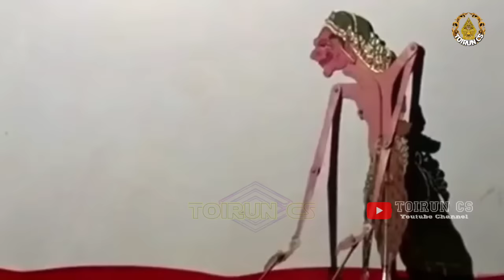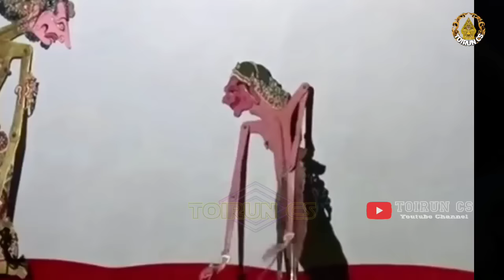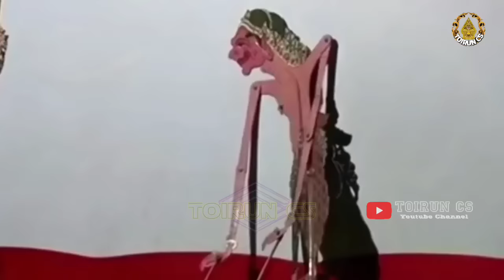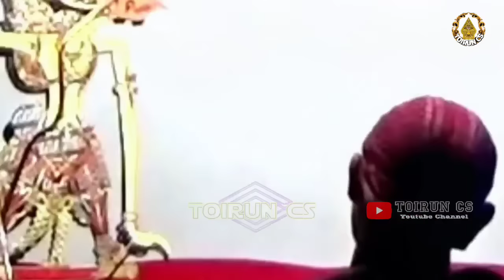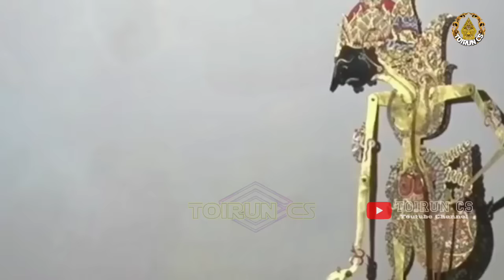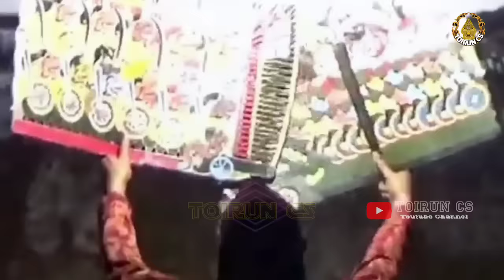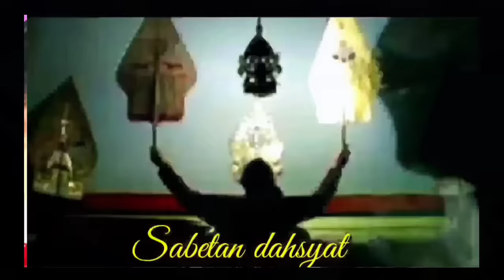DERRR ! ! ! Putu Dewo Ngamuk geger Tenan Pendowo Tandang Ki Seno Nugroho